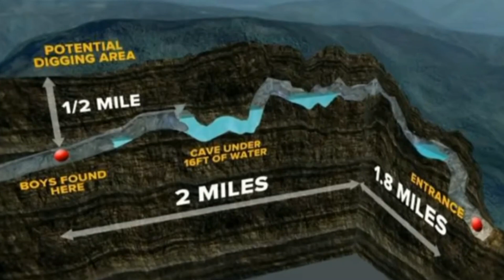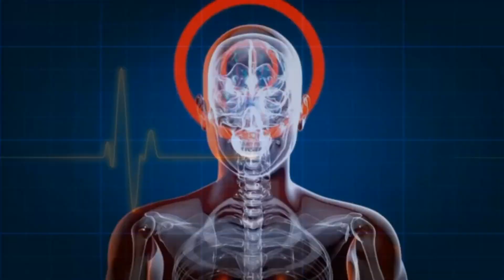The Thailand rescue mission part #2 | Tamil | Twinbrother| Twintalkfacts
Hello everyone, @2nd mission we see how the rescue teams take out the 13members from the to out...

 In June and July 2018, a junior association football team was rescued from the Tham Luang Nang Non cave in Chiang Rai Province in northern Thailand.

On July 18th 2018 , all twelve of the boys and their coach were rescued from the cave by an international team.

On 5 July, at 8:37 pm, Saman Kunan.                (Thai: สมาน กุนัน),

A 37-year-old  former Thai Navy SEAL, made a dive from Chamber 3 to the Junction close to Pattaya Beach to deliver three air tanks. ""During  his return he lost consciousness underwater.""
  His dive buddy attempted CPR without success. Kunan was brought to Chamber 3 where CPR was attempted again, but he could not be resuscitated and was pronounced dead about 1 am on 6 July.